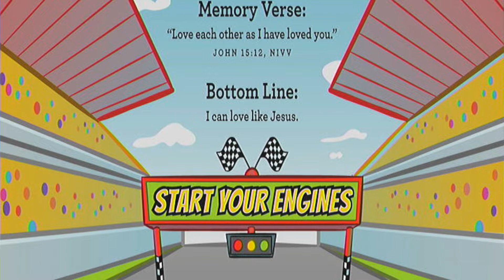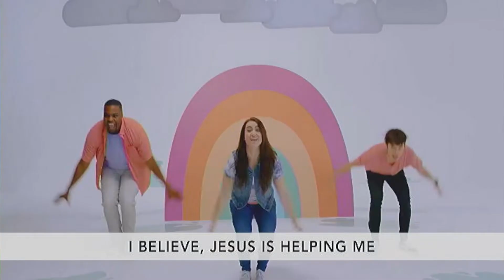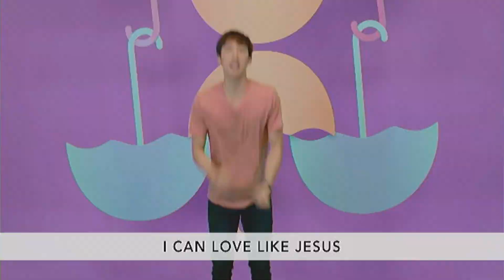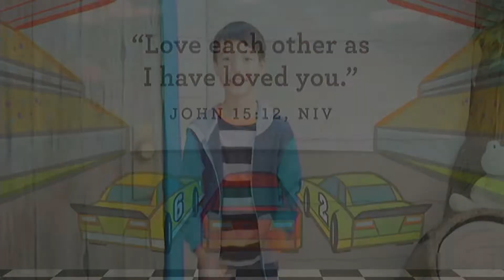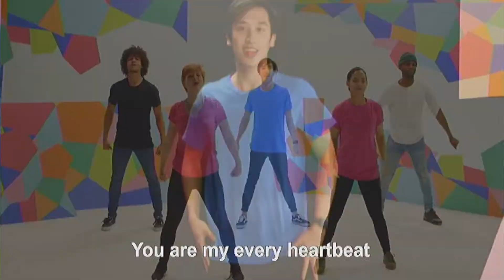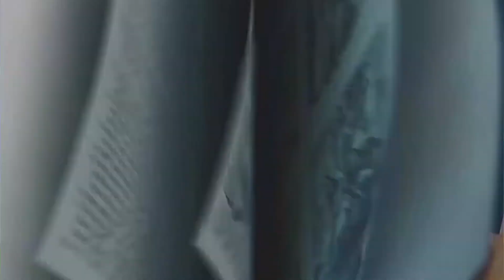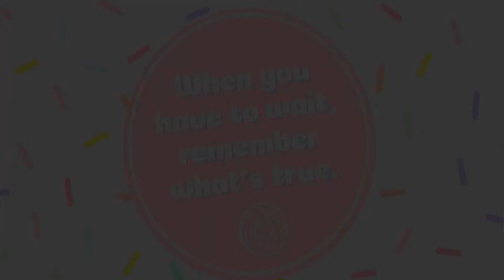BBC Children's Church 3-14-2021